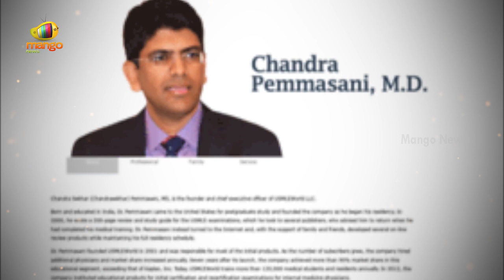Special Story On Guntur TDP MP Candidate Pemmasani Chandrasekhar | AP Elections | Mango News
Special Story On Guntur TDP MP Candidate Pemmasani Chandrasekhar. Andhra Pradesh Elections On May 13th.